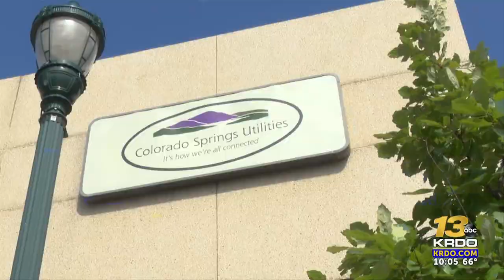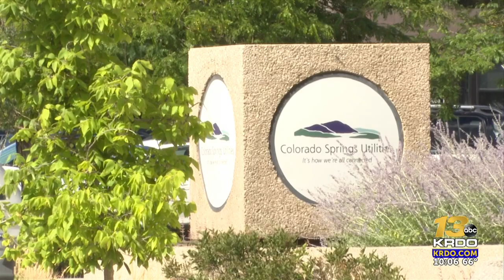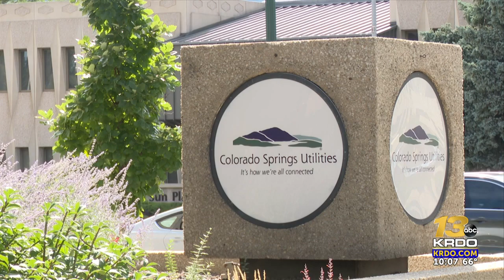CSU proposes rate changes and major increase in budget for billions in projects over next 5 ...